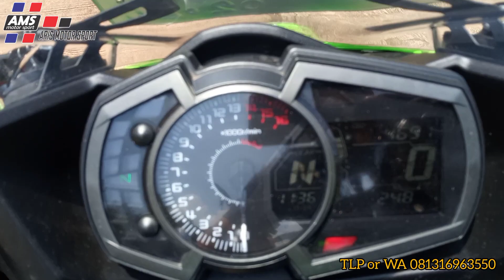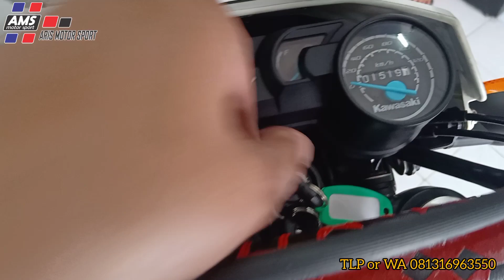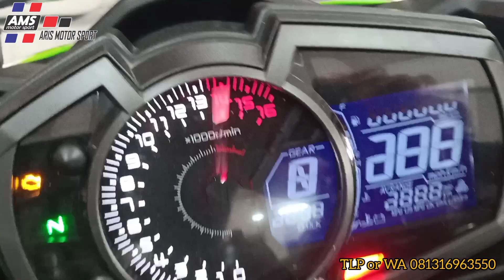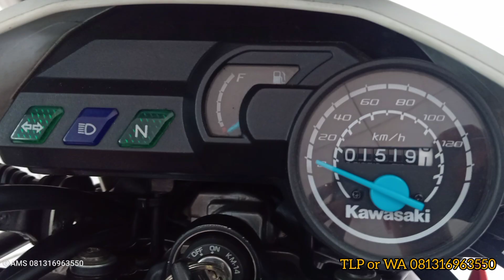Masuk dua unit keren di awal Ramadhan All new ninja dan dtracker tahun 2020